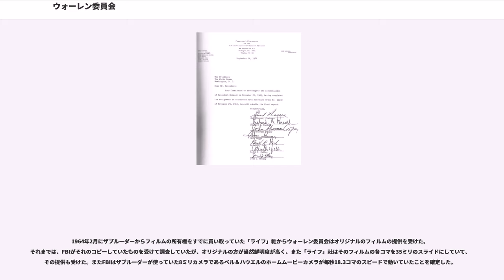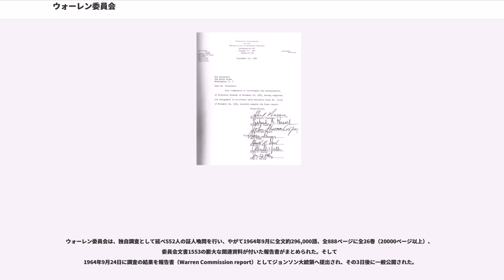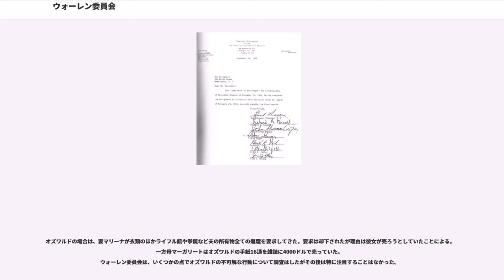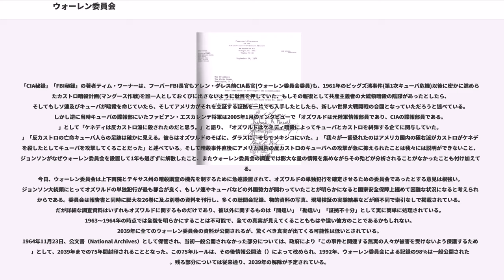ウォーレン委員会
ウォーレン委員会（ウォーレンいいんかい、）は、1963年11月22日にテキサス州ダラスで起きたケネディ大統領暗殺事件を検証するため、1963年11月29日にリンドン・ジョンソン第36代アメリカ合衆国大統領により設置された調査委員会である。なお、委員会の正式名称は「ケネディ大統領暗殺に関する大統領特命調査委員会」で、委員長を務めた連邦最高裁長官のアール・ウォーレン（Earl Warren）に由来する通称である。
1963年11月22日、テキサス州ダラスを遊説で訪れたケネディ大統領夫妻を乗せて、ダラス市内をパレード中に狙撃されて、ケネディ大統領が死亡し、同じ車に乗っていたジョン・コナリーテキサス州知事が重傷を負った。これは全米を震撼させて世界中に大きな衝撃を与えた。暗殺後に昇格したジョンソン大統領は、事件発生から3日後の11月25日に当時のFBI長官エドガー・フーバーにケネディ暗殺事件の詳細な報告を求めて、FBIからのオズワルドの単独犯行という結論を得て捜査を終わらせることを考えていた。しかし容疑者であったリー・ハーヴェイ・オズワルドがジャック・ルビーによって警察署管内で殺されてしまったことによって、ダラス市警察本部のずさんな捜査と背後関係に大きな疑惑が浮かび、テキサス州の司法長官が州としての暗殺調査を行うことを明らかにした。また上下両院が個々に事件の調査委員会を設置する動きをみせ、もはやFBIからの最終報告だけで調査が終了することは困難で、また単なる暗殺事件で処理できる問題ではないと判断して、大統領直属の特別調査委員会を設置して、当面は特別調査委員会で全ての調査を行うことで、テキサス州や上下両院議会の動きを牽制する狙いもあった。

しかし一番大きな目的は、当時の東西冷戦下で、前年のキューバ危機でソ連との緊張関係が続いていた時代の中で、ソ連へ亡命してまた米国に戻り、親カストロ派の活動を行うオズワルドが犯人と目されるがため、米ソ関係にも波及して外交問題にもなりかねない懸念が生じ、また陰謀説も囁かれるなかで国内の政治状況にも影響が心配されることで、国民の不安や疑惑を払拭することに重きを置き、次の年の大統領選挙の前にも暗殺事件の調査を終えて国内の安定を図ることが緊急の課題となっていた。

そこで、上下両院の与野党議員と前CIA長官、そして民間から1人を入れて、最終的に委員長には最高裁長官のアール・ウォーレンを指名し、彼は当初司法は行政に介入したくないという理由で固辞したが、ソ連の核攻撃の危険性を訴えるジョンソンに説得され委員長就任を受諾した。

11月29日に委員会の設置をジョンソン大統領が決定を下してからわずか6日後の1963年12月5日に、あわただしく最初の委員会が開かれた。冒頭ウォーレン委員長から委員会の任務について、調査の範囲を限定して、FBIや他の機関が収集した暗殺の証拠を単純に再検討し十分であったかを確かめるのが責務と説明があった。そして公聴会も開かず召喚状の権利を行使するつもりはない、と述べると他の委員から猛反発が出て、マックロイ委員がまず「各部局の報告書のたんなる評価」を超えた責務があり、証人の宣誓証言も証拠の強制的提出義務も召喚状の行使も無ければ委員会は無力に見られると反駁し、ボッグス委員とフォード委員が賛成し、ラッセル委員から調査官のスタッフが必要でないとの委員長の発言に異議を唱えた。そして委員会専属の法律顧問としてスタッフを指揮する人材を置くことを求めた。
翌日の12月6日に再び委員会を開き、前日の会議で委員長が出したウォーレン・オルニーの法律顧問への任命案を蹴って、同じドワイト・D・アイゼンハワー政権で司法次官を勤め、当時はニューヨークで弁護士を開業していたJ・リー・ランキンを任命することに決定した。そしてこのランキン法律顧問を中心に16名の法律家が加わり、実際の調査はこのうちの若手6名が中心に行われた。
ランキンとウイレンズは委員会が設置されて、すぐにスタッフの確保に追われたが、それと並行して調査に関してウォーレンの承認を受けて以下の６分野(エリア)に分けて、スタッフもそれぞれ2人1組で担当を置くこととなった。
延べ552人の証人喚問(ワシントンで委員会に公式に宣誓証言を行ったのは93名)を行い、この中にはジャクリーン・ケネディ、大統領の車に同乗していたコナリー知事夫妻、同じくシークレットサービスのロイ・ケラーマン、ウイリアム・グリア、銃撃直後に車に飛び...